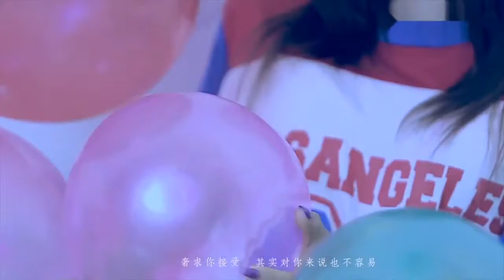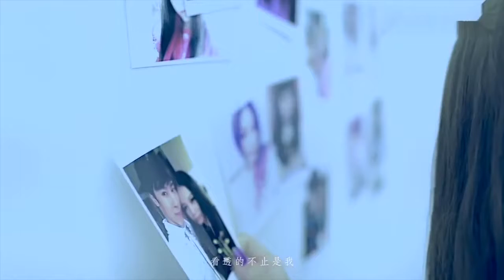本兮 某个心跳